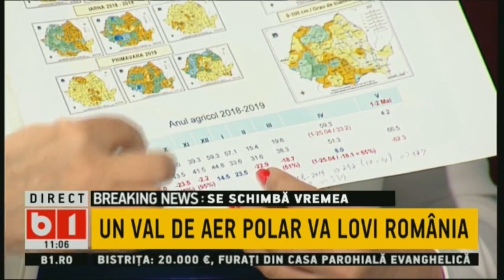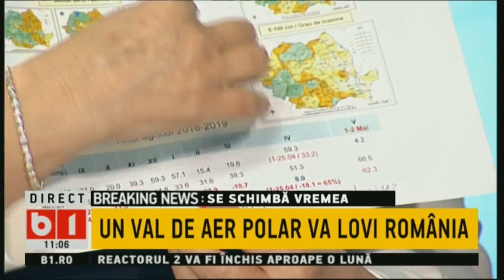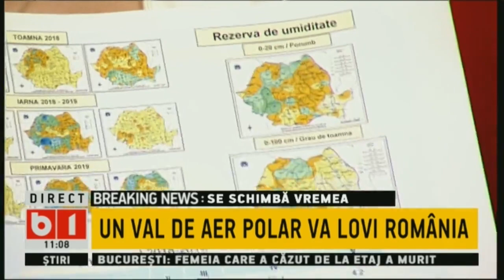TALK B1: CUM VA FI VREMEA IN LUNA MAI? UN VAL DE AER POLAR PESTE ROMANIA